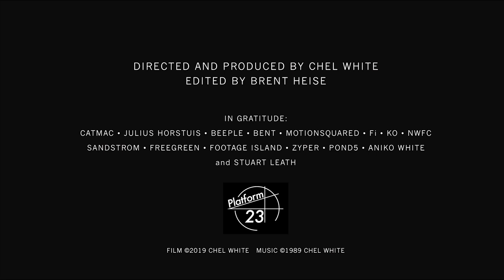Chel White - Automata 7 [Platform 23] OFFICIAL VIDEO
The music of Chel White is celebrated in Automaton, a collection of mostly unreleased recordings from 1985 to 1991, by this innovative animator, film maker and visual artist.
Having studied music theory in grade school, White taught himself drumming and played in a new wave band until, in 1981, together with Dan Gediman, they formed the minimal wave duo Process Blue (Alternative Funk, 1985 / Dark Entries, 2018). Here their experimentation went way beyond playing drums.
His interest in industrial music, fostered in the late ’70s and early ’80s while working in factories as a way to put himself through college, informed his use of electronic instruments, tape manipulation, noise and unconventional percussion.
By 1985, as a now solo artist buoyed by newly affordable audio sampling technology, White tapped into his earlier teenage fascination with the art and films of both the Surrealist and Dada movements – in particular their disparate and fragmented imagery and sound – as a means to create striking new sonic palettes.
Science & Industry – a track largely influenced by Balinese monkey chanting and the consumer excess of American in the 1980’s – is a clear example of “music collage”. Photocopy Cha Cha, made for the short animation film Choreography for Copy Machine (Berlin International Film Festival, 1992 / Sundance Film Festival, 2001) moved his music into the realm of early multi-media.
Experimenting further, tracks like Liquid Shadows and Pensive provide minimalist moments, before the drone-like Dream #630 and Forest Song point to a future that included music video works (David Lynch/Thom Yorke).